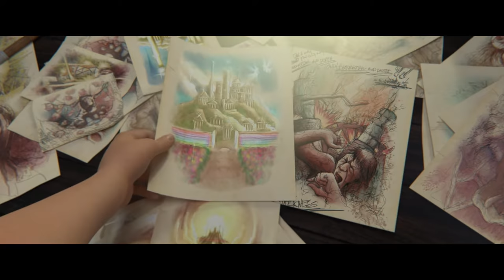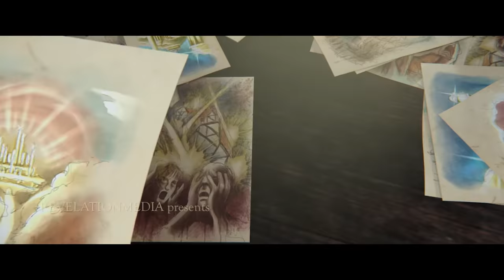The Pilgrim's Progress (2019) (Spanish) | Full Movie | John Rhys-Davies | Ben Price | Kristyn Getty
A man named Pilgrim discovers a book, and the more he reads it, the ore he is convicted of sin and judgment and a burden begins to develop on his back.  Obsessed with discovering the truth and escaping his town, the City of Destruction, he ventures outside the forbidden borders and begins his journey to find a Celestial City ruled by a good and noble King, meeting friends and foes along the way.

Starring: John Rhys-Davies, Ben Price, Kristyn Getty, David Thorpe, Andrew Wyncott
Executive Producer Steve Cleary

The Pilgrim’s Progress is a RevelationMedia Film. for more info.